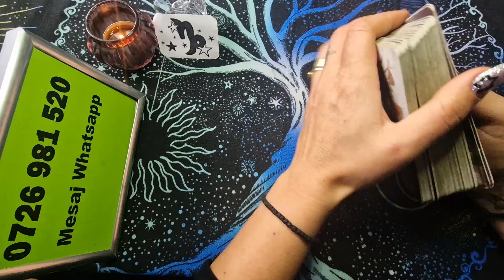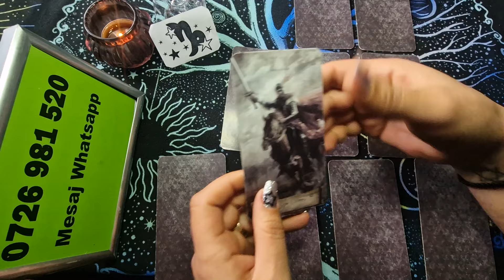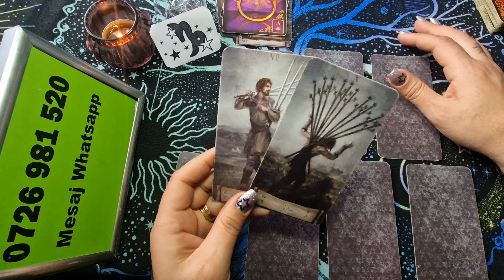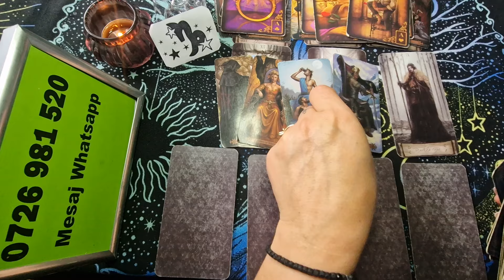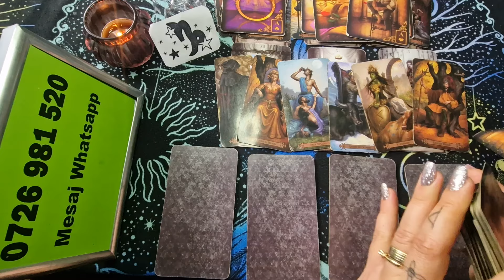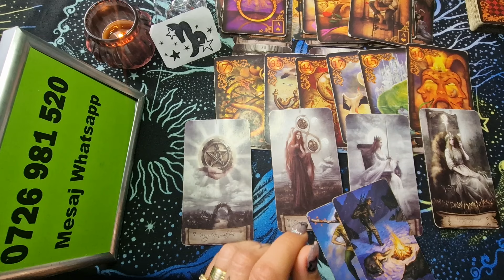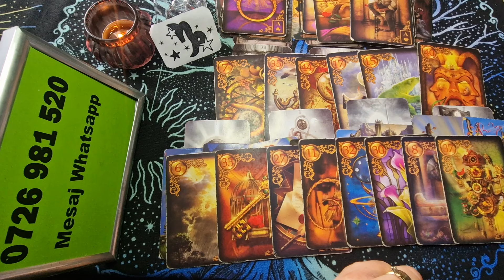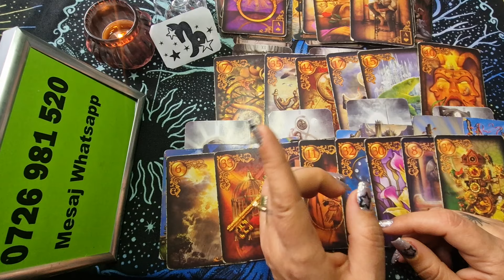Capricorn - Un final inevitabil ! Bonus Aprilie 2024